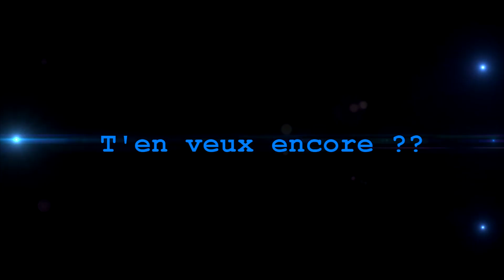Fs17 / Carriére Suivi / Remplissons un silo à fond #22